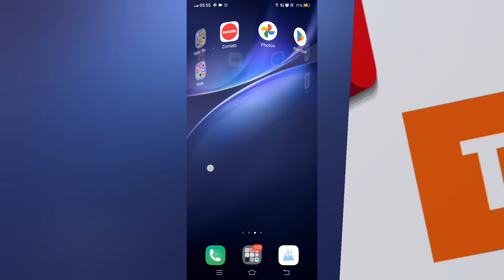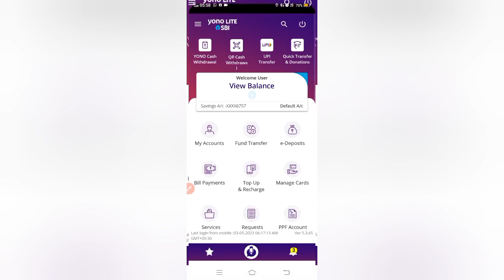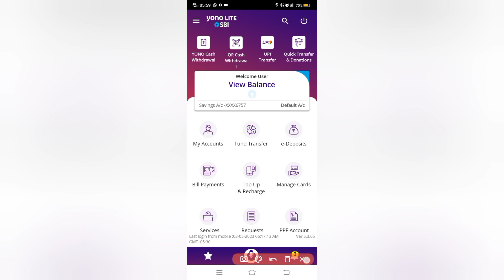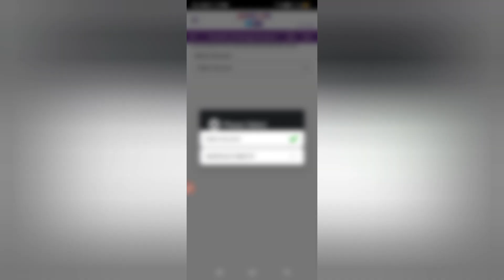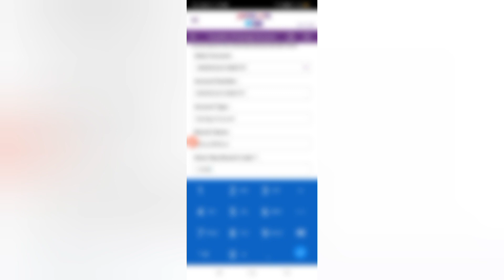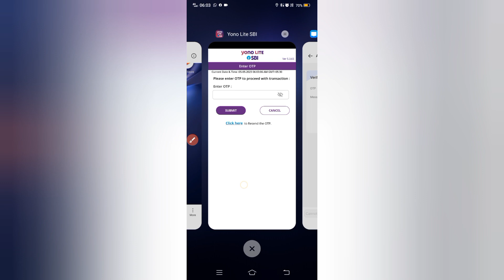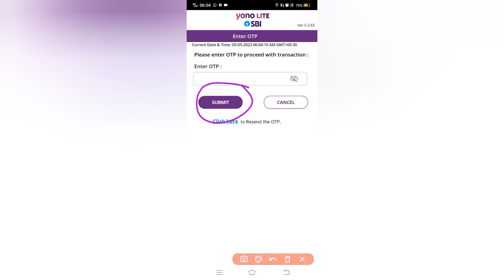Sbi account transfer to another branch 2023 | Sbi branch transfer online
Want to know Sbi account transfer to another branch 2023 or sbi branch transfer online. Watch this video till end to know all about it.

Join Us On:
You can follow me through👇

Topics Covered in This Video:

* Sbi bank account transfer kaise kare
* How to transfer sbi account to another branch
* How to transfer sbi bank account from one branch to another online
* how to transfer sbi account to another branch online
* sbi account transfer to another branch offline
* abi account transfer application